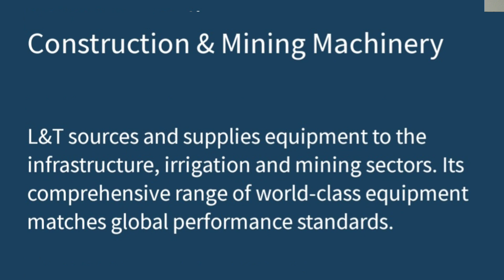L&T Constraction Company Oman कैसा है ll Oman की L&T company के बारे में जानिये ll L&T Oman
in this video I speak about L&T Company oman. how it is.

1&t o
I&t operator
I&t online test questions
1&t orientation program
I&t overload relay connection
diagram
I&t off campus drive 2023
1&t offer letter
I&t office in chennai
1&t onboarding process
1&t
I&t finance share latest news
I&t share latest news
1&t share
I&t finance share
I&t buyback
I&t finance holdings latest news
I&t resut news today
I&t emerald isle powai
I&t diploma engineer trainee
I&t realty
I&t om
I&t oman company
l&t omega acb manual
l&t omega acb setting
&t oman
I&t omega acb
1&t omega
I&t mfy sohar oman
|&t com
l&t company oman kaisa hai
l&t company vacancies
l&t company mason vacancies
l&t company steel fixer vacancies
l&t company SUTTERING carpenter vacancies
l&t company helper vacancies
l&t company oman